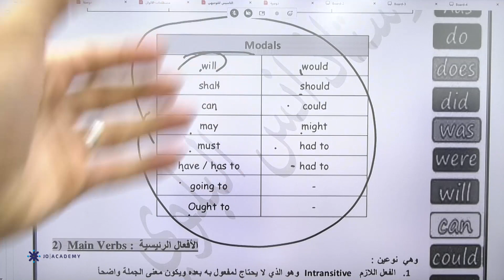المعلم انس البلوي modals منصة جو اكاديمي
في الفيديو يشرح المعلم انس البلوي معلم مادة اللغة الانجليزيةيستطيع الطالب من خلاله  فهم درس  modals بإسلوب شيق ومريح  ، يمكن للطلاب الحصول على المزيد من المحتوى التعليمي على منصة جو اكاديمي من خلال التواصل مباشرة مع المنصة ، كل اللينكات متوفرة تحت هذا النص 👇